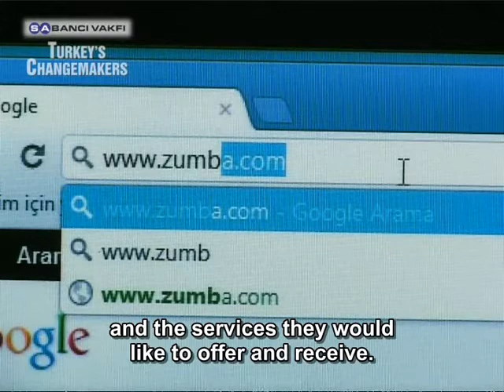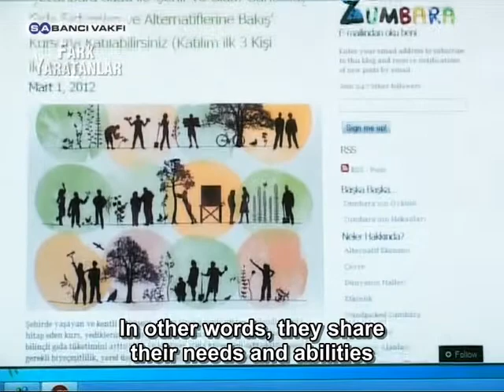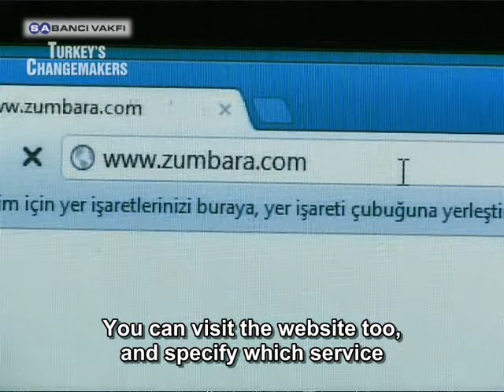Zumbara Fark Yaratanlar'da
Zumbara, para yerine zamanın kullanıldığı yenilikçi paylaşım platformu, Fark Yaratanlar programının konuğu oldu.